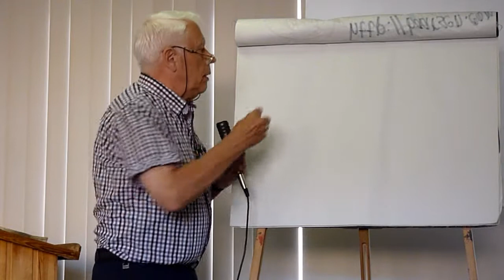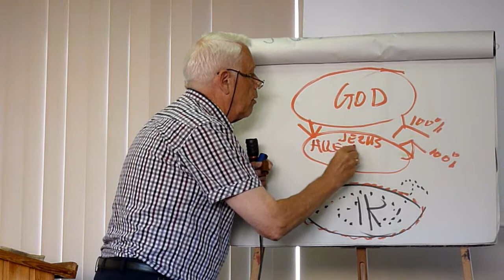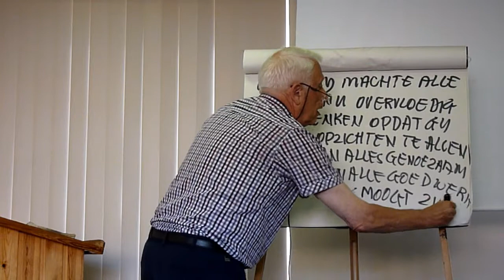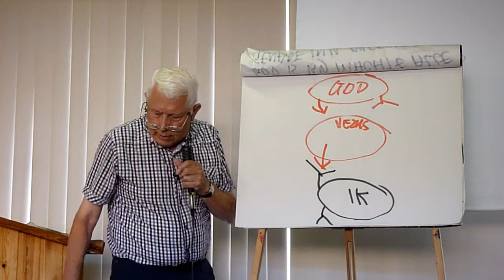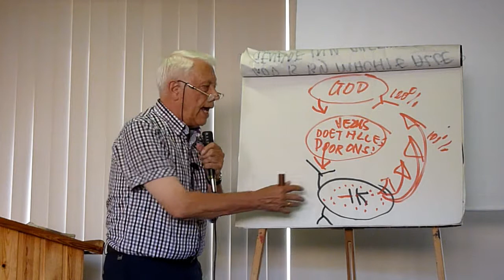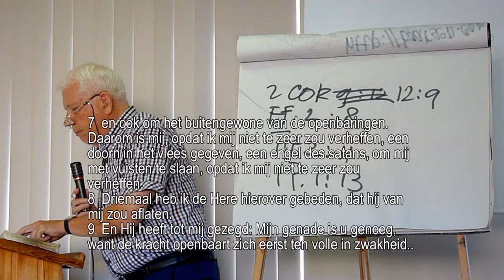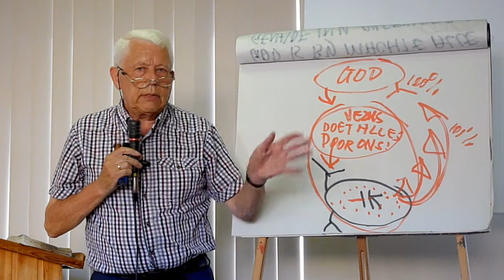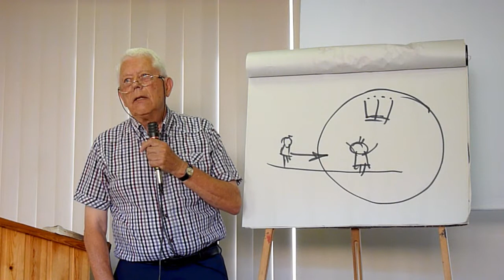Genade: veel meer dan vergeving alleen!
Prediking in de Evangelische Gemeente "de Fontein" te Deinze op 5 augustus 2012. Wanneer het begrip "genade" wordt ingevuld zoals dat doorgaans gebeurt, dan worden we heilig en volmaakt. De enige die dat dan ziet is God. Voor de mensen om ons heen is daar jammer genoeg maar weinig van te zien...